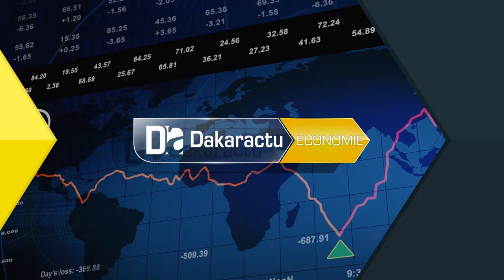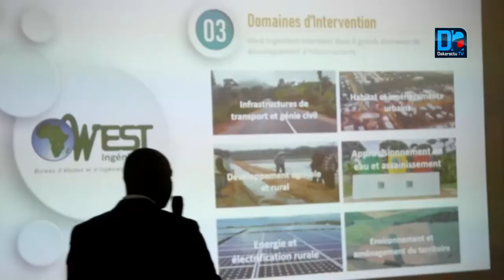Kolda:l'impatience des jeunes sur la mise en en place des activités du sac et le difficile accès des